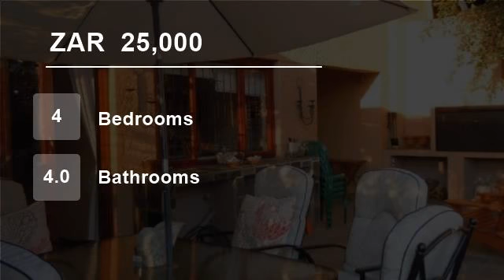4 Bedroom House For Rent in Parkhurst, Randburg, South Africa for ZAR 25,000 per month...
To view videos of similar listings in Parkhurst, Johannesburg, Gauteng please

Property Description

This quintessential Parkhurst home offers loads of charm, open plan spaces and ample accommodation. A beautiful English courtyard leads onto the entrance hall which opens onto a spacious reception area comprising a reading nook, lounge, dining room and granite kitchen. The area leads onto covered patio area (with fitted braai...